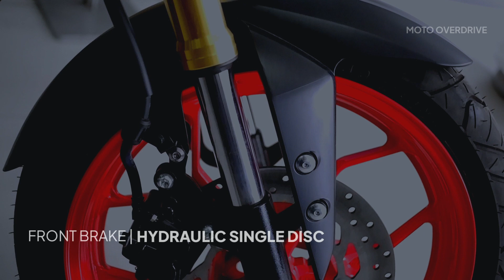YAMAHA MT15 | MOTO OVERDRIVE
Yamaha MT-15 is a motorcycle manufactured by Yamaha since 2018. It based on the Yamaha YZF-R15, with 155cc water-cooled single-cylinder engine equipped with the mainframe and variable valve timing mechanism (VVA), the inverted front fork, etc.[1] The exterior parts are specially designed, but the shape of the front mask is based on the Yamaha MT-09 from the 2017 model.

The Yamaha MT-15 155 is a commuter bike which sports that real street looks while delivering that smooth and agile ride all thanks to its powerful engine. Yamaha MT-15 155 is available through a wide range of color selection including Ice Fluo, Matte Blue, and Tech Black.

The MT-15 155 comes with a standard features including LED headlamp and tail lamp for that added style and superior vision during night time. Moreover, you also get digital gauges for that stash of modern feel.